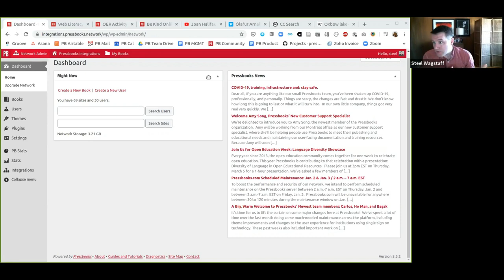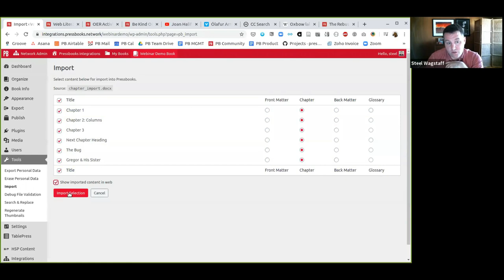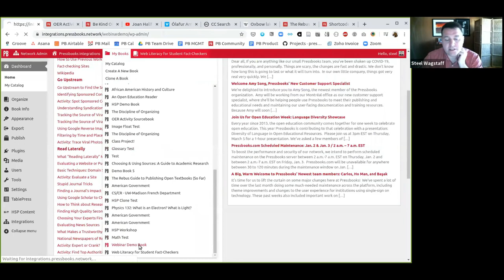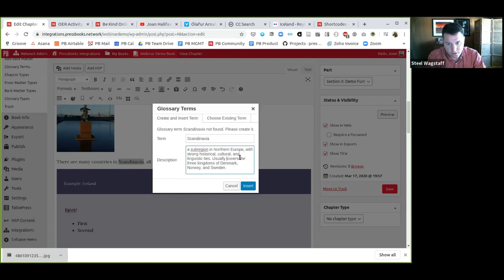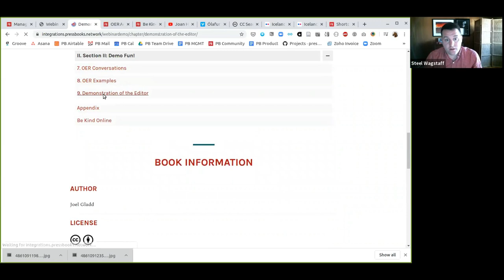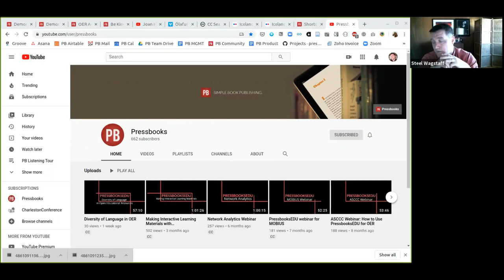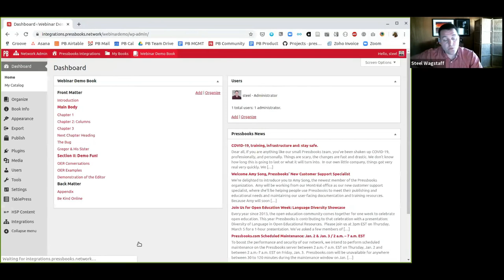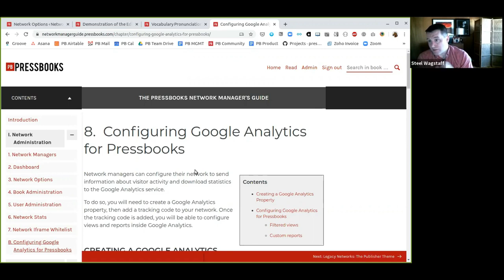Getting Started with PressbooksEDU Webinar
Many campuses around the world are rushing to switch the mode of instruction to accommodate physical distancing requirements due to the spread of SARS-CoV2 (COVID-19).

Pressbooks was asked by some of our clients to host an end user training webinar to assist interested instructors in their instructional continuity planning. This webinar was led by our Educational Product Manager Steel Wagstaff and conducted in March 2020.